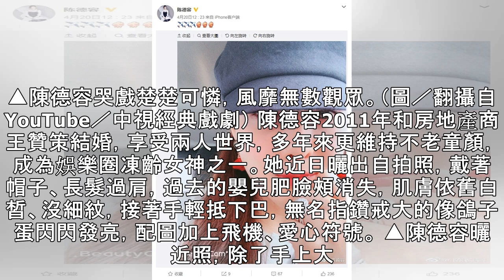瓊瑤劇女神近照曝光！ 嬰兒肥消失…網驚「變了一個人」